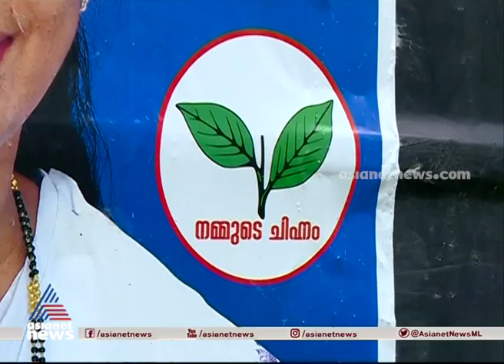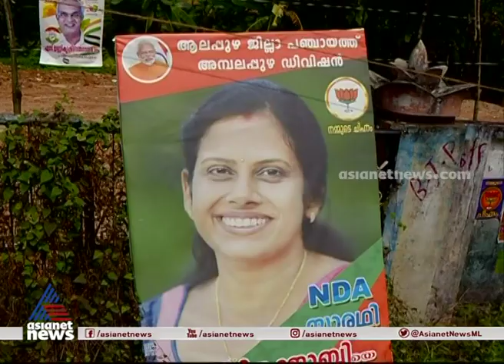ചമ്പക്കുളത്ത് വാശിയേറിയ പോരാട്ടം; ജോസ് കെ മാണി വിഭാഗത്തിലൂടെ അട്ടിമറി ലക്ഷ്യമിട്ട് എല്‍ഡിഎഫ്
Election preparations at Champakulam